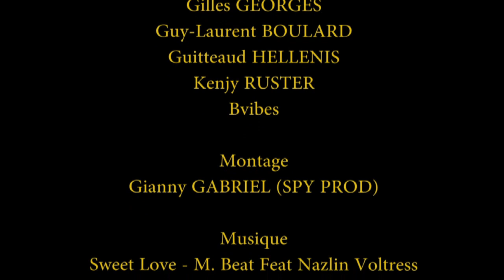Bonus RUPTEUR-CC Francois